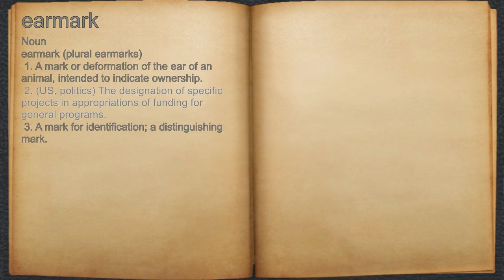What does earmark mean?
A spoken definition of earmark.

Intro Sound:
Typewriter - Tamskp